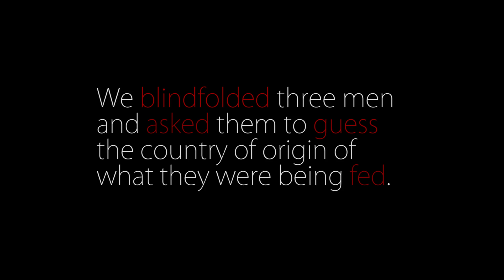People Try Food Around the World (Part 2)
From Swedish to Mexican, people (men) react to food around the world and try to guess where it's from.

Check out and support what you can -- we need your help in continuing to make quality videos.

Crew:
Andrew James

Alana (the UK/Australia)

Filmed in:
Youtube Space, Toronto